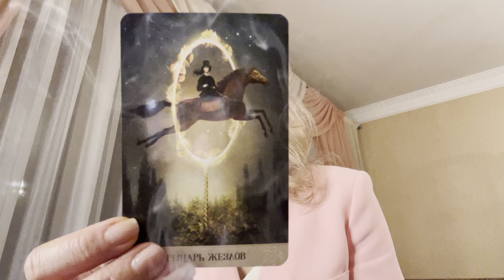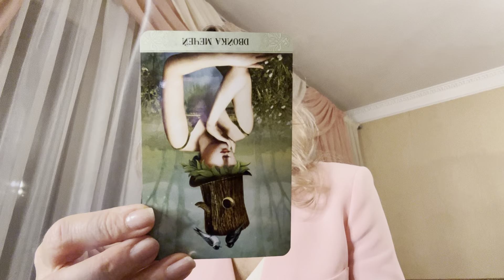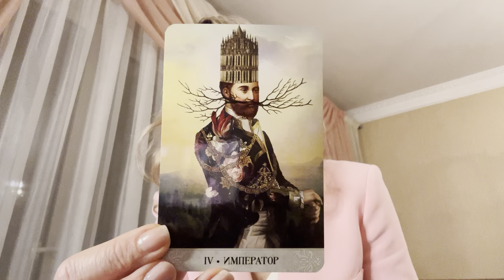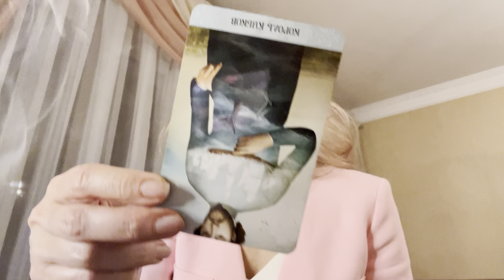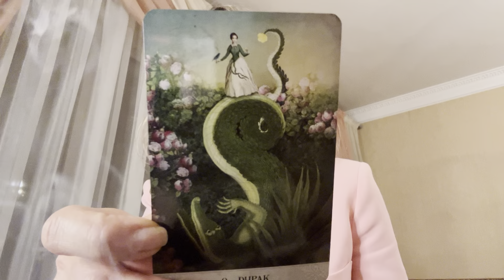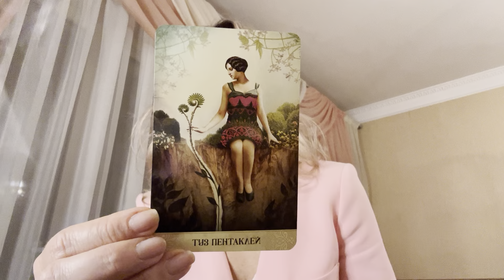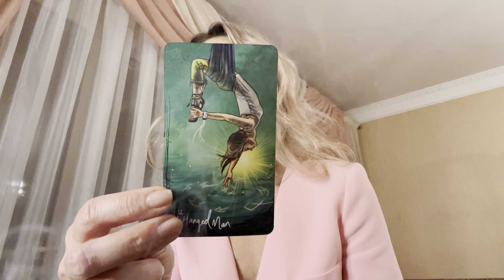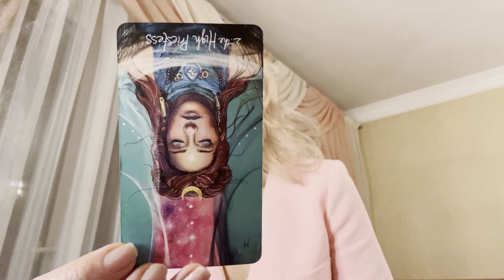АХ-НЕШЬ❗️САМОЕ ВАЖНОЕ СООБЩЕНИЕ ОТ ВЫСШИХ СИЛ‼️ЧТО ВС ХОТЯТ СКАЗАТЬ?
Любимые мои, благодарю вас за лайки и теплые и интересные комментарии 🥰!

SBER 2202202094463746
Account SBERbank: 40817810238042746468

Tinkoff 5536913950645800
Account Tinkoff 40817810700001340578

Не из России:
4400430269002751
VLADIMIR GLOTOV

Судьбоносный расклад  ты ему нужна  ты ахнешь от того, что узнаешь  кому ты нужна  Его мысли, чувства и действия, что он думает обо мне, что он думает обо мне сегодня таро, что он думает обо мне сейчас, что он думает обо мне сегодня гадание, как он меня видит, что случится совсем скоро, что удивит меня, ты ахнешь от удивления, это случится скоро, будущее, что на пороге, что ожидает, его мысли обо мне сегодня гадание, его мысли обо мне сейчас тарне очень нужна и ценна ваша поддержка❤️ и ваша подписка на мой канал👌.